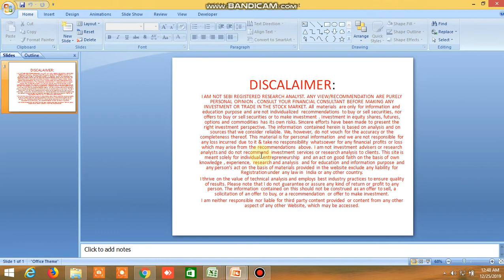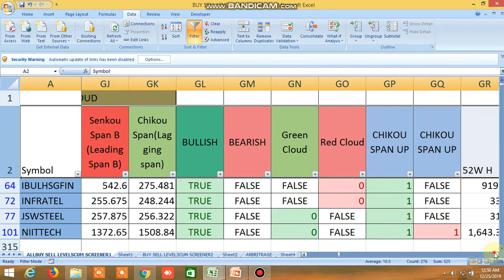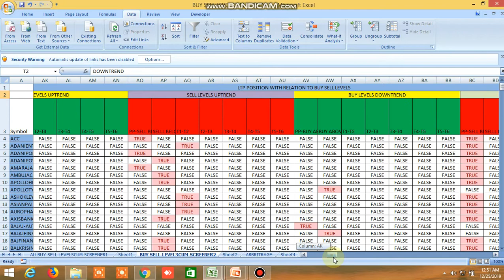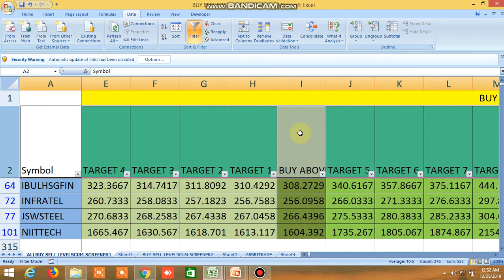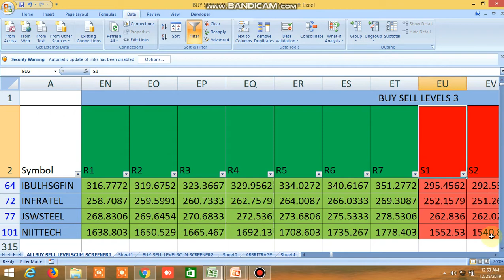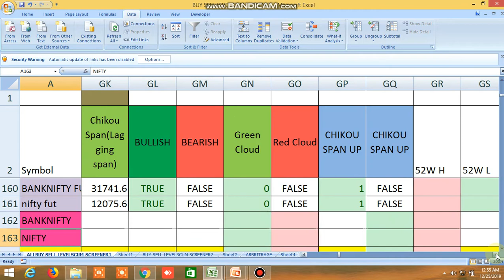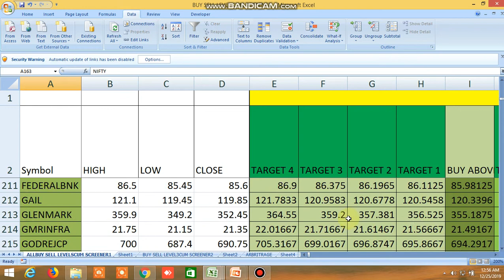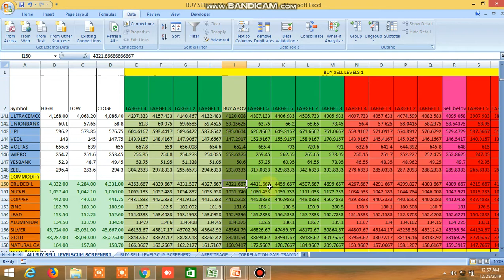BUY SELL LEVELS EQUITY, COMMODITY, NIFTY, BANKNIFTY, FUTURES FOR 26.12.2019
BUY SELL LEVELS EQUITY, COMMODITY, NIFTY, BANKNIFTY, FUTURES .